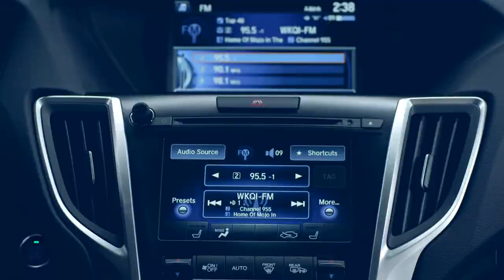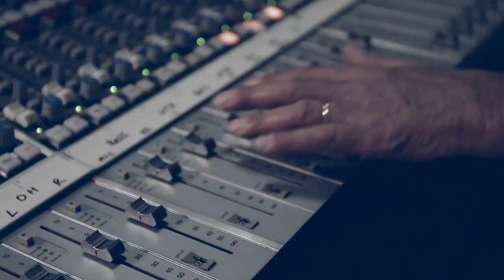ELS Studio Premium Audio - From The Studio to your Acura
ELS Studio Premium Audio, tuned buy Grammy Award winning producer/engineer Elliot Scheiner, now available on the all new Acura TLX.